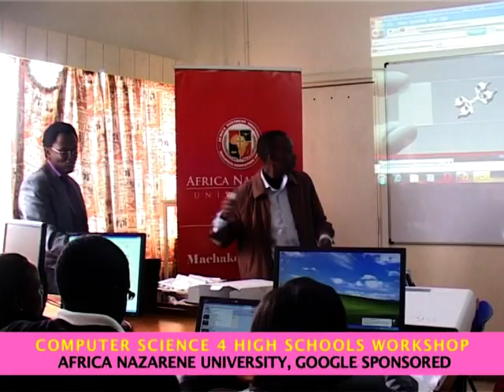Google CS4HS Africa Nazarene University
The Google CS4HS "Train the Trainer" workshop, attracted 40 high school teachers from different high schools in Kenya. The 3 day intense, hands-on workshop at Africa Nazarene University (department of Computer & Information Technology) introduced the concept of computational thinking, critical incidence analysis, teaching pedagogy for computer science, mobile phone application development, Google tools for education, etc. The Google CS4HS project aims to address the widening gap created by the rising demand for Computer Science professionals in industry and exacerbate by dwindling numbers of computer science students in academia. ANU is addressing these challenges by championing the development of local capacity through teacher-training workshops and mainstreaming computational thinking and problem solving in the high schools curricula .  The workshops incorporate hands-on lab exercises in the areas of mobile & web programming, computer gaming, language technologies, information systems design and development, spreadsheets modeling, etc